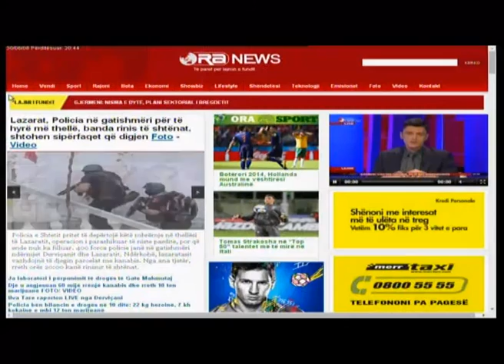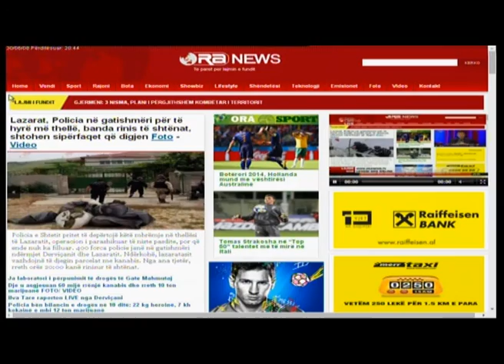Intervista e mbremjes, Eglantina Gjermeni